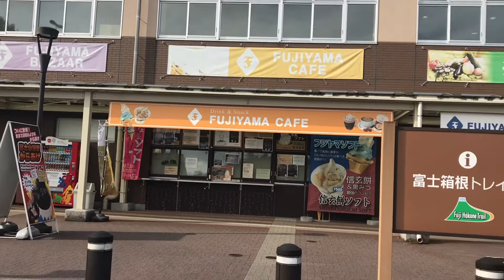Danau Indah dibawah Gunung FUJI 😍 山中湖